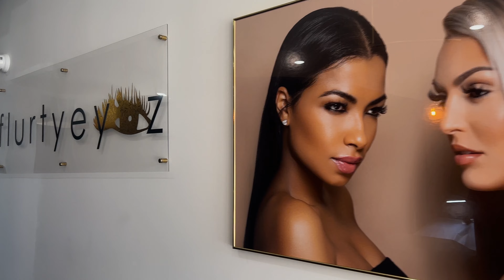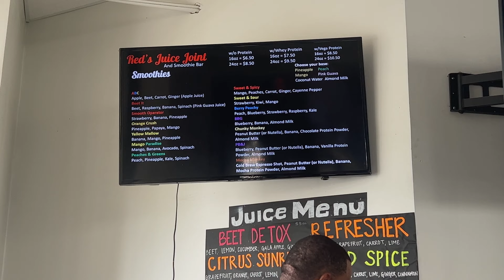MY FIRST Lash Set😅✨ | Day Vlog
Hey Beauties, 🫶🏾

I am back with a dayvlog on me getting lashextensions for the first time! I had a great day and a wonderful experience at Flurtyeyez in houstontx, 10/10. BUT TO BE HONEST, Lash extensions are not my thing. My natural lash is too curly for a long term install. I had to take them off a week later.

So now I know I'm a strip lash girlie✨ But it's always good to try new things and figure out what YOU like. 🫶🏾 Thank you to Flurtyeyez & Melodrama Boutique.